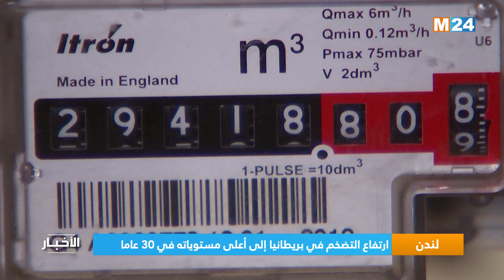M24 نشرة السابعة مساء على